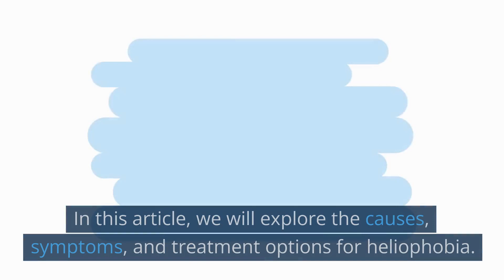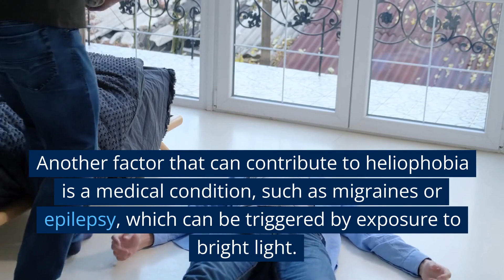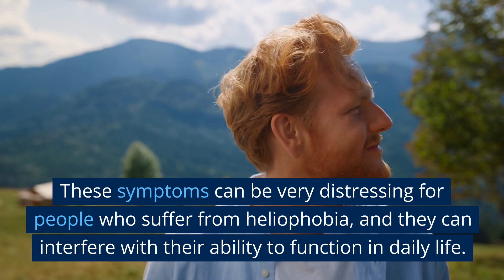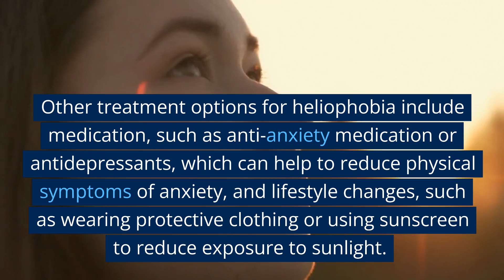Beyond Heliophobia: Exploring the Link Between Light Sensitivity and Mental Health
heliophobia, or the fear of sunlight or bright light? If so, you're not alone. Heliophobia is a common phobia that can be extremely debilitating for those who suffer from it. But the good news is that there are several treatment options available for heliophobia, and with the right help, you can overcome your fear and develop healthy coping mechanisms.

In this video, we'll explore the causes and symptoms of heliophobia, as well as the most effective treatment options for overcoming this fear. We'll also hear from real people who have successfully overcome their fear of sunlight, and we'll share tips and strategies for coping with light sensitivity.

Whether you're someone who struggles with heliophobia, or you know someone who does, this video is for you. Join us as we explore the world of heliophobia and discover how to conquer your fear and live a full and vibrant life, even in the brightest of sunlight.